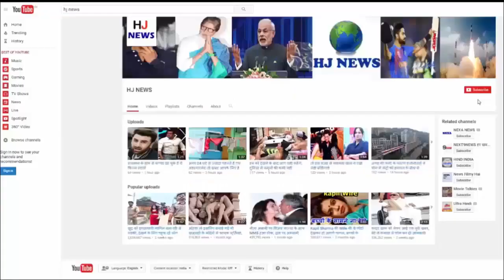पहली बार बिकिनी वैक्स करवाने आए थे ये लोग, दिए ऐसे-ऐसे रिएक्शन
By the way, waxing is quite a pandule but bikini wax is considered to be the worst sufferer compared to hands and feet. Many people think it is right to use them instead of withstand this problem. But recently a website called cut.com has captured the people for the first time bikini wax has taken the Reaction and shared it with the people. Captured in camera like this ...

The team imprisoned the Reaction of five people under their project. These five bikini waxes for the first time. Women and two men were involved. The five had given permission to imprison the moment for their waxing. The first people in this project were asked if they had done a Bikini Wax before this? The woman who came along with the wax did not listen to the answer, she waxed and realized that she is. When asked about a man involved in the project, why did he say yes to becoming a part of this project, his answer was that he wanted to see if there was a pain in him or people just yelled. After waxing, he even believed that he had never been more upset than this.
11  इस शख्स के पेट से निकला कुछ ऐसा, देखकर डॉक्टर का उड़ गये होश
A very shocking case has come up in Kolkata where doctors have removed 600 iron pests from the stomach of a man. Pradeep Kumar Dahi was admitted here after his abdominal pain, his family admired here. When the doctors did sonography, their senses were blown up. Pradeep had swallowed 600 ki ...
Doctors told that Pradeep has a habit of eating nails. They used to eat so much nails that they stacked in their stomach. The surprise thing was that even after eating iron nails, there was no scratches in their stomach or any organ.
 Dr. Vishwas of Calcutta Medical College told that Pradip was admitted after a severe pain. Here we put them in Observation for two days. After this, the magnet decided to remove the nails.
For this, we first hung Pradip's stomach and gradually removed the nails with a light magnet.